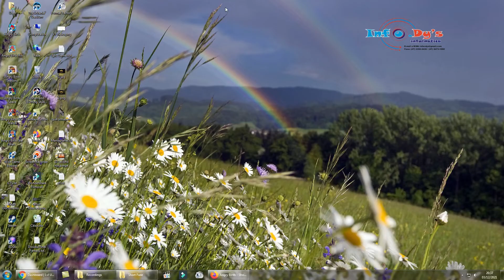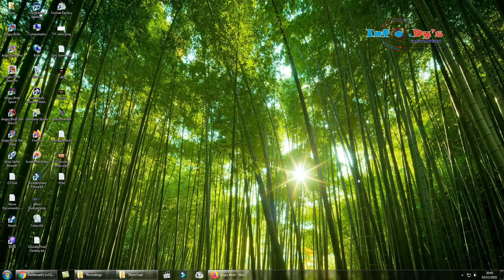PC - Angry Birds - Short Fuse - Level 26-10 - 132,910 - World Record!